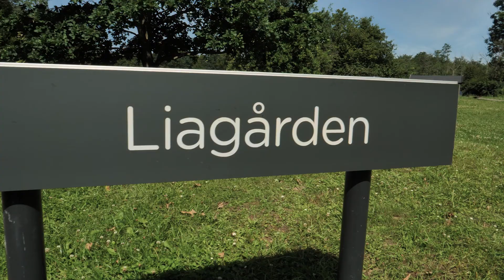En tur på Söderåsens nationalpark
Berätta om din favoritplats i Sverige! Har du en filmidé om en naturskön plats, har vi utrustning du får låna.